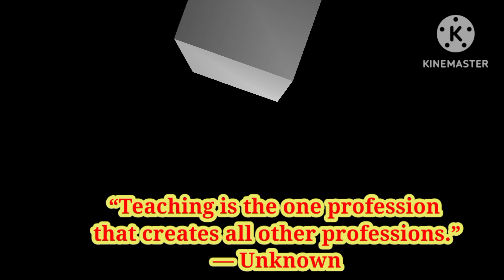"Compassionate Care: The Life of a Caregiver"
As a caregiver, every day is a challenge. The role requires immense patience, compassion, and resilience. Watching a loved one suffer from an illness or disability can be emotionally and physically exhausting, but the reward of providing compassionate care can be immeasurable.

The life of a caregiver is one that is filled with many ups and downs. It can be a tough job that requires you to be on call 24/7, and it often requires a level of selflessness that can be difficult to maintain. Caregivers can often experience feelings of frustration, guilt, and stress, which can take a toll on their mental and physical health.

Despite the challenges, caregivers continue to provide unconditional love and support to those who need it most. They offer a listening ear, a warm hand, and a heart full of empathy. They provide assistance with day-to-day tasks, such as dressing, bathing, and eating, and they do it with an unfaltering level of patience and understanding.

Compassionate care means putting the needs of others before your own, and caregivers do this day in and day out. They often put aside their own needs and desires for the sake of their loved ones, and they do it without hesitation. They go above and beyond, all while maintaining a positive attitude and a deep sense of compassion.

The life of a caregiver can be rewarding, as they are able to witness firsthand the impact their care has on their loved ones. They often see the joy and relief in their loved one's eyes, knowing that they are not alone in their struggles. They provide a source of comfort and safety, which can be invaluable to those who are going through a challenging time.

In conclusion, being a caregiver is not easy, but it is one of the most honorable and compassionate roles one can take on. It requires patience, resilience, and a heart full of love. It may be difficult at times, but the reward of providing compassionate care to those in need is immeasurable.